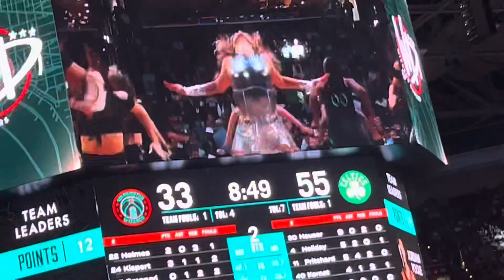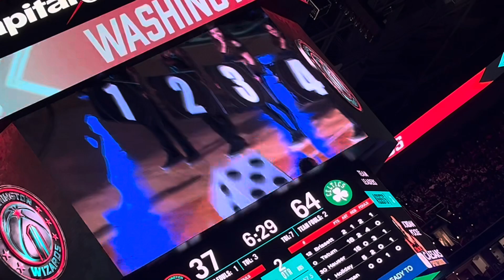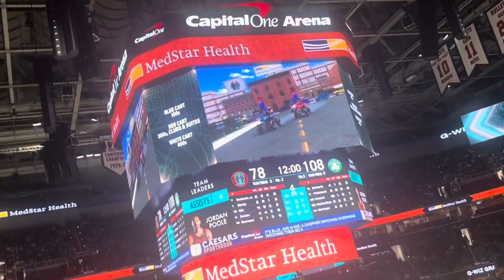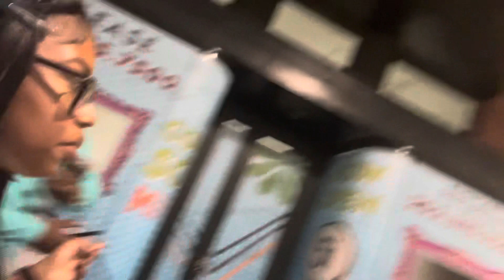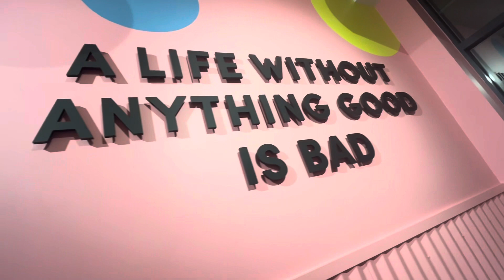WIZARDS VS CELTICS BASKETBALL GAME! 💙❤️💚🤍